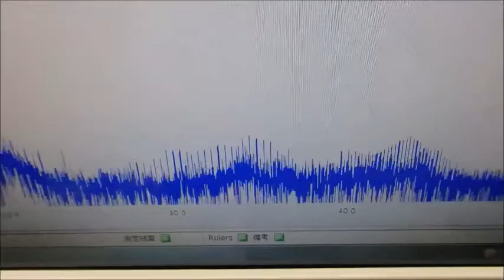オリジナル超音波プローブの「発振・制御」技術 ultrasonic-labo 超音波システム研究所